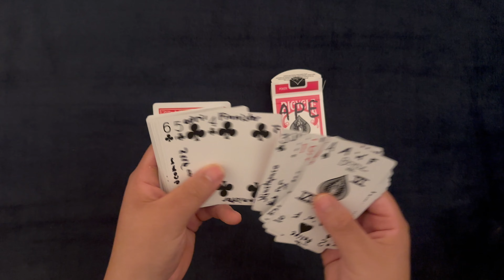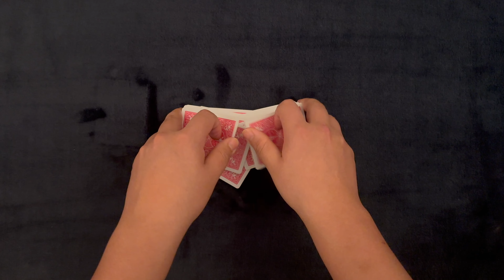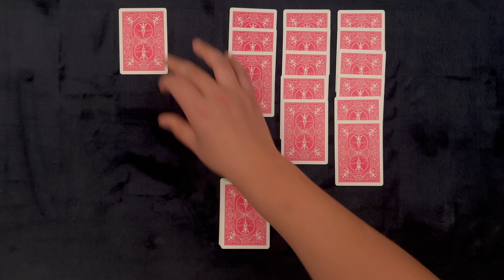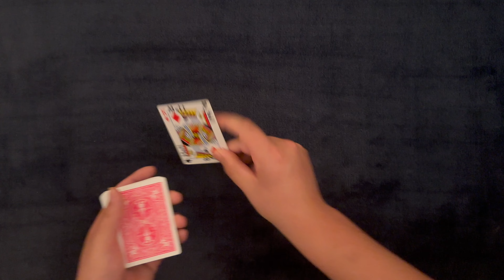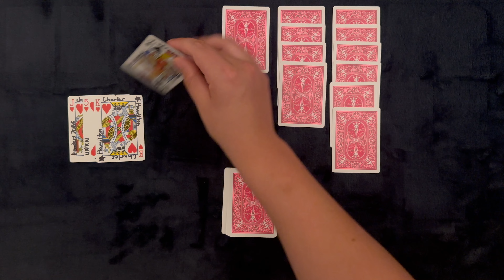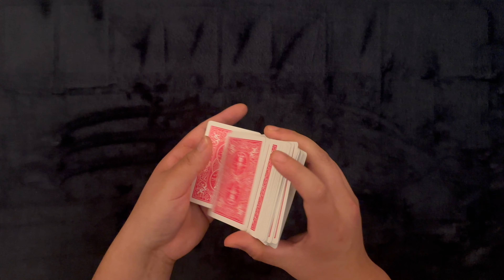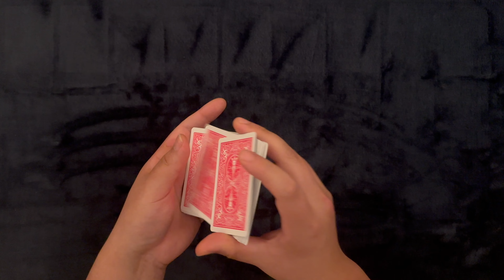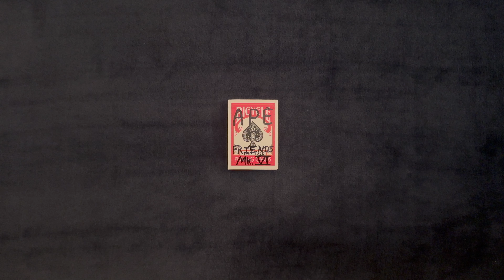The 6th EVER Ape 'n' Friends Deck ~ ASMR Solitaire #624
Woo, another awesome deck completed. Can't wait for this one to get started. Get yourself nice 'n' comfy and let's play some solitaire.